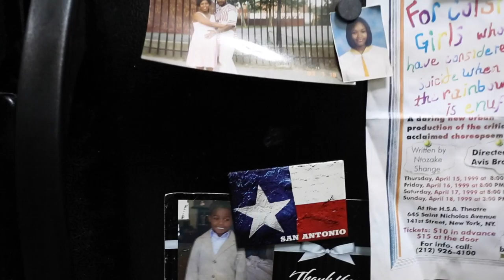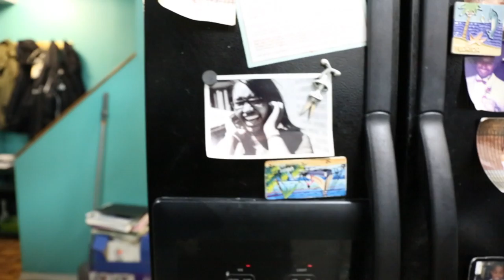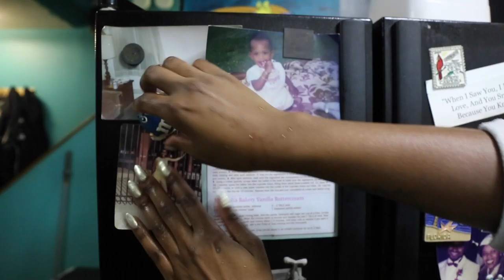Aya Rodriquez-Izumi (Ordinary World, Meeting With The Mentor, and The Ordeal)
Final Projects from Music Melodrama and Performance Art, a seminar course taught at SVA by Kalup Linzy in Fall 2016

Course description
We will engage with work that utilizes experiments in sound and image, including early television, soap operas, classic Hollywood cinema, electronic music, music videos and specific moments in the history of performance art. Reflecting the archetypical hero’s journey, students will create short performances on film or video with a central character that calls upon experimental sound, voice, music and environments.